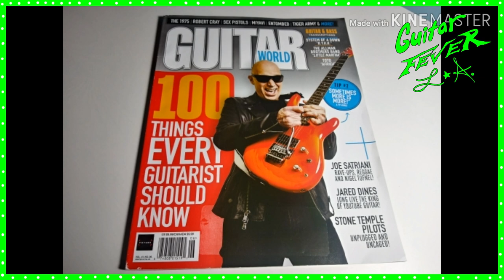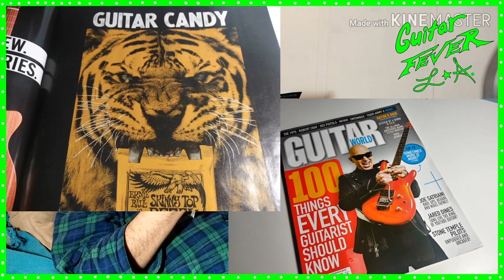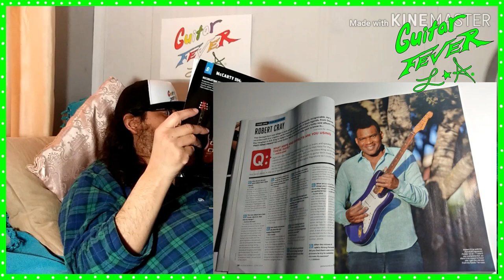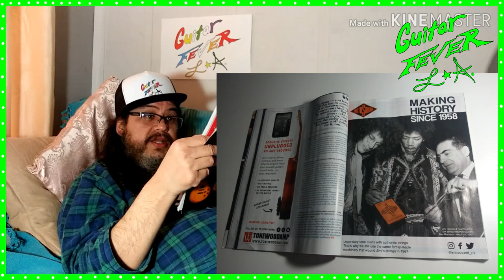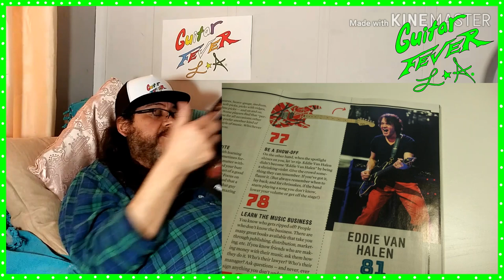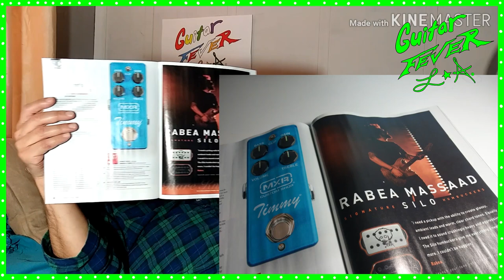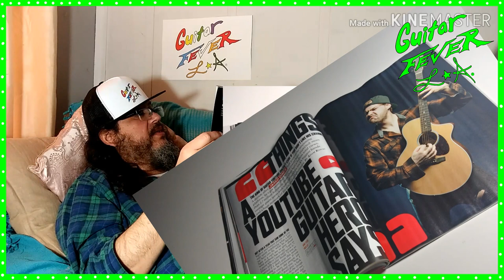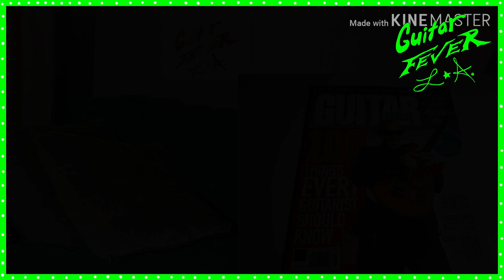JARED DINES, JOE SATRIANI GUITAR WORLD MAGAZINE 01 Quarantine Reading OF JUNE 2020 GUITAR FEVER L.A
Come hang out with uncle Fabian as he reads Guitar World  JUNE 2020 Joe Satriani on the cover WITH JARED DINES. we discus the 100 things every guitarist should know.